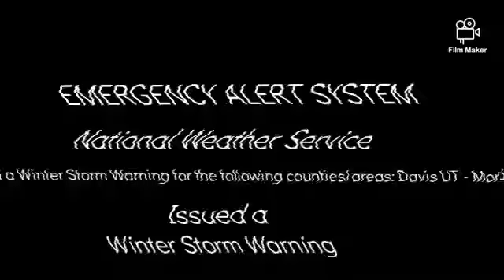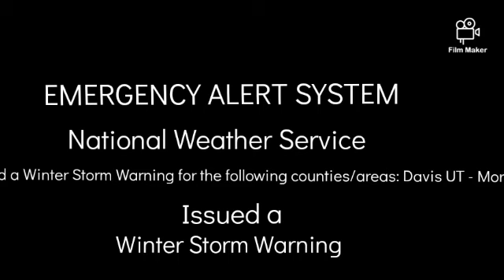20th Century Fox television and National Weather Service warning